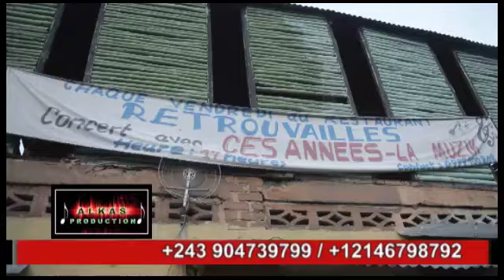SUIVEZ :EL RICE MATADIEN NDENGE AZO BINISA , APESI CONSEIL NA FERRE A LANDAKA FALLY TE